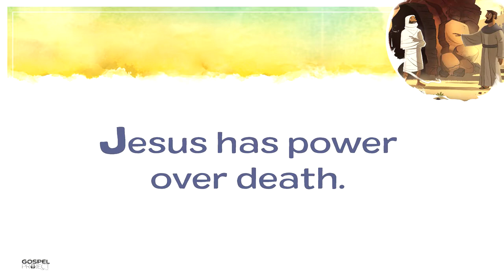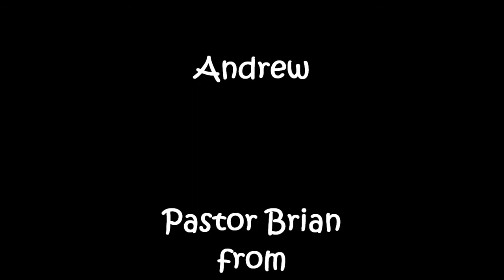Kid Connect at Home Pre/Elementary Oct 3rd & 4th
Part #2 "Jesus Raised Lazarus"